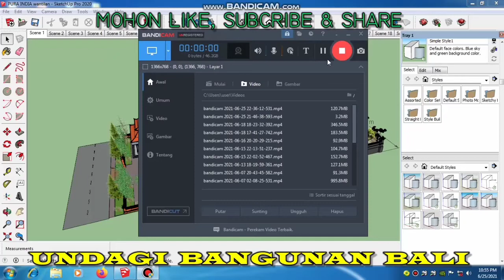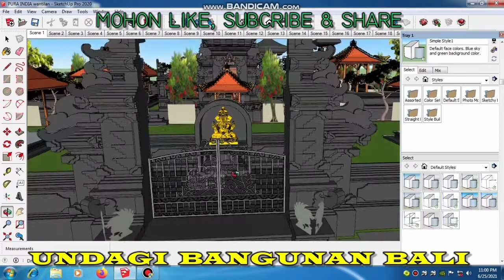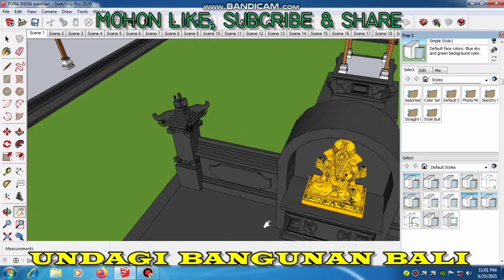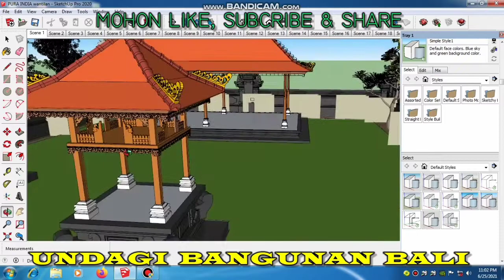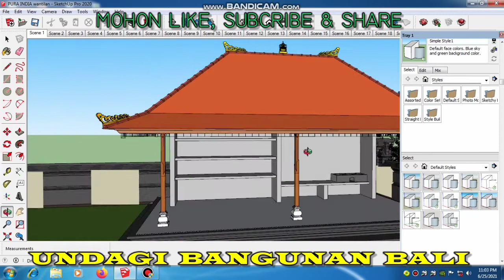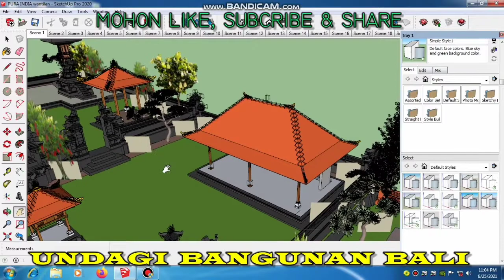TATA LETAK PUNGSI makna BANGUNAN pelinggih di PURA hindu bali asta kosala kosali sikut satak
SANGGAH, TAKSU, PENGLURAH, PADMASANA, RONG TELU, PIYASAN, RUMAH IBADAH, PURA, MASJID, GEREJA, MUALAF, USTADJAH, PENGHINA HINDU, JOKOWI, KEMENAG, PHDI
sanggah,  Sanggah kemulan,  Ida pandita MPU jaya Acharya nanda,  Gria Mumbul Sari serongga gianyar, Hindu bali,n Hindu nusantara, Bali, budaya baline, sanggah rong tiga, Bali viral, sulinggih viral, Acharya Nanda terbaru, Dharma wecana sulinggih, konsep leluhur pada sanggah kemulan, dewa hyang ring sanggah kemulan, dewa hyang ring sanggah rong tiga
undagi bangunan bali
youtu.be/Bv4R6kRBehI?sub_confirmation=1
para sanggah merajan bale bale  bali rumah bali umah bali natah bali bale daja bale bandung bale saka ulu bale sangasari bake saka ulu jineng bake bengong paon jineng aling aling angkul angkul gelung kori candi bentar sambyangan meru kemulan taksu padmasana padma sari tuhu penglurah
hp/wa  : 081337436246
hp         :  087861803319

youtube populer : youtu.be/18ZJrvW60RQ?sub_confirmation=1